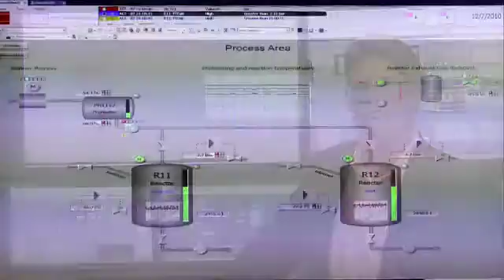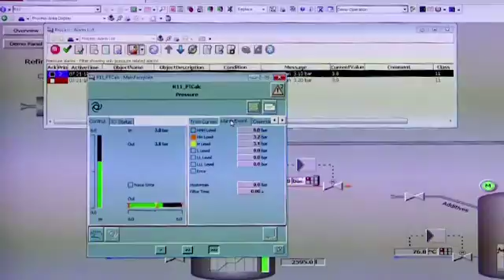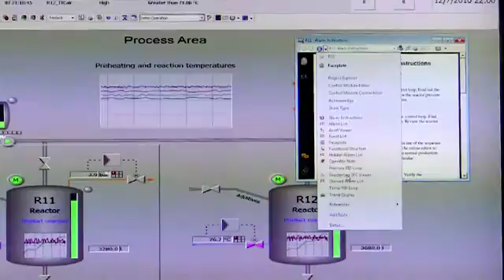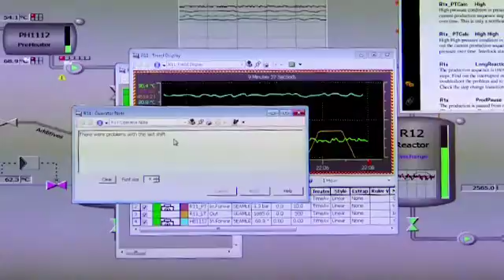Integrated information with 800xA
Improving operator effectiveness through integrated information
System 800xA and its use of Aspect Object™ Technology provides a unified environment for operations and control that helps our customers increase their operator effectiveness and production performance. It does this by integrating information egardless of its source and then filtering out irrelevant information through features such as Personalized Workplaces, Advanced Alarm Management, and Multi-System Integration. In addition, the human factors-aware Extended Operator Workplace console keeps the 'operator in focus' by providing unparalleled operator ergonomics, control
room consolidation and a pre-integrated large screen operator view display for plant-wide visualization. That's the power of Integration.